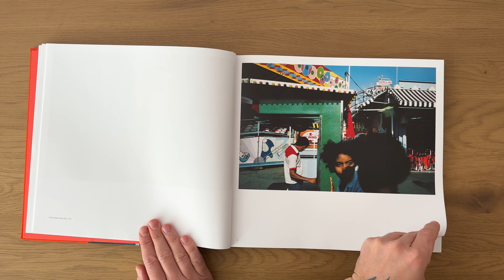The Suffering of Light - Alex Webb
Алекс Уебб и вниманието към детайла: Анализ на фотографската книга “Страданието на светлината”

Изследване на живота на улицата от забравените градчета в южна Америка и Африка до интригуващи мизансцени в Щатите и Европа през 50-годишната кариера на Алекс Уебб